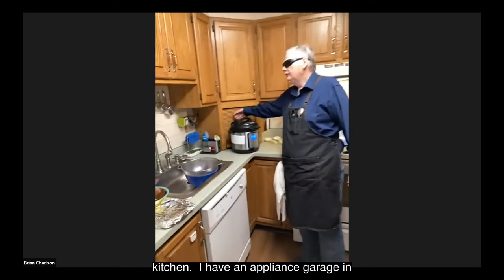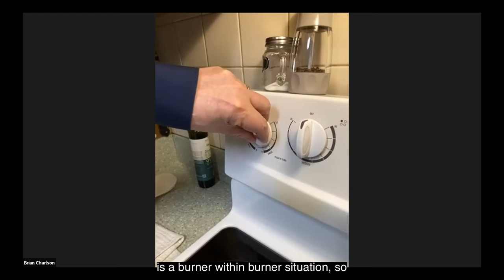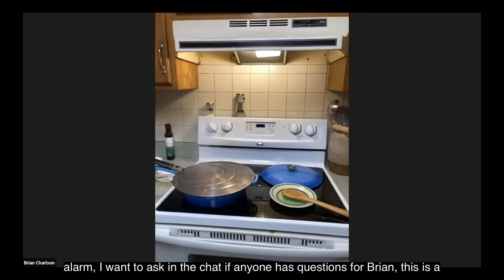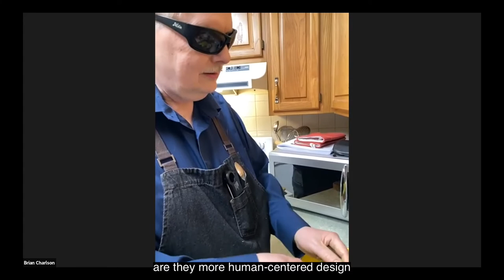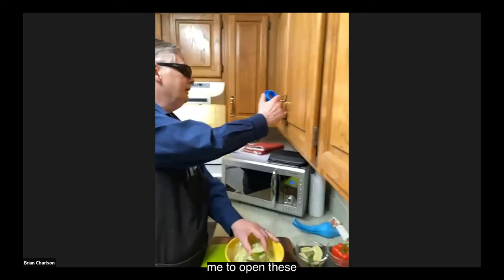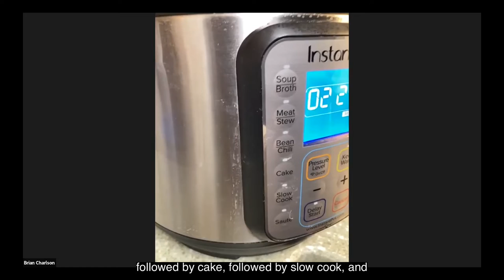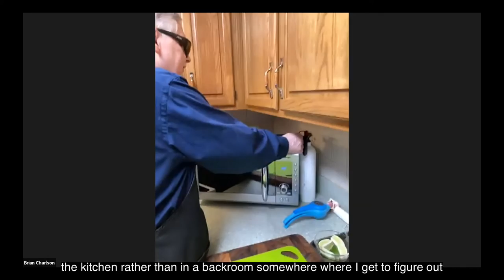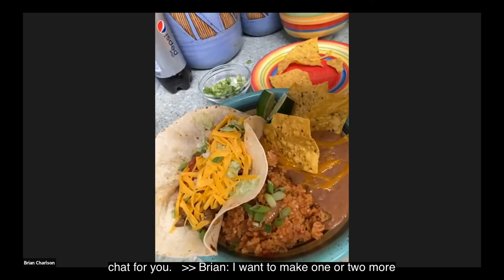Recipes for Accessibility: Cooking Demo by Brian Charlson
Every day, people with disabilities prepare delicious, nourishing food for themselves and others—yet food media hardly ever portray the disabled cook. In this virtual event, Brian Charlson, former Director of Technology at the Carroll Center for the Blind, demonstrates his recipe for fajitas. In addition to celebrating the skills and experiences of disabled cooks, the ‘Recipes for Accessibility’ series aims to spark conversations and a deeper understanding of how ableism, as well as adaptability, function in food spaces. About Brian: While living in Salem Oregon in the early 80s, Brian owned and operated “Brian’s Place”, a 52 seat cafeteria in a state office building. While he enjoyed the work, he didn’t enjoy the pay and moved on to work for the Oregon State Senate as the Sargent at Arms. After moving to Massachusetts, Brian Charlson was the Director of Technology at the Carroll Center for the Blind where he directed their Technology Training Programs both on CCB’s campus and in the community. In addition to overseeing the agency's general technology needs, he also oversaw the Accessibility Services program wherein a team of highly qualified user testers and web developers work with for-profit, nonprofit and governmental companies and organizations to be sure that their web sites and services are fully accessible for blind and visually impaired users. Brian has presented on adaptive technology subjects at numerous local, national and International conferences. He has also worked with such companies as Apple, Microsoft, Google, Facebook, Comcast and Yahoo to improve the accessibility of their products and services. His love for cooking became an at-home activity where he cooks for family and bakes for charities. His last bake of cookies sold for $360, $10.00 a cookie. He is now remodeling a “just for fun” kitchen in his basement where he intends to host a podcast for those who cannot use their vision to cook, tentatively titled “Brian’s Man Cave Kitchen”.